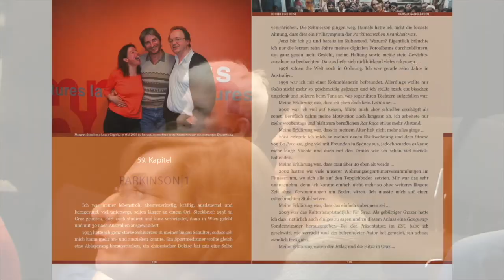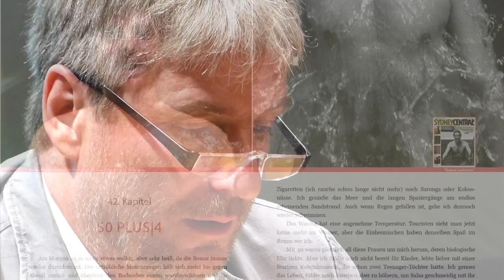Ich bin eine Reise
Ein Buch von Gerald Ganglbauer